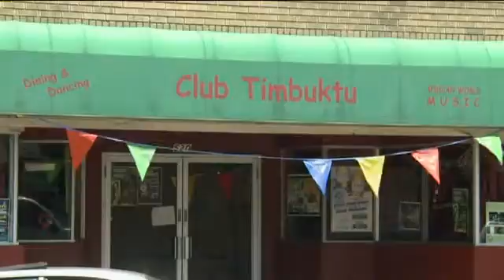Search for person of interest in murder case